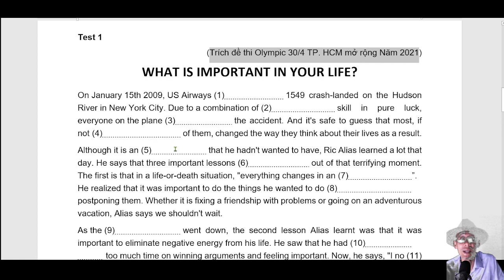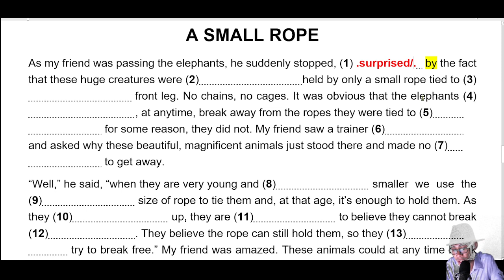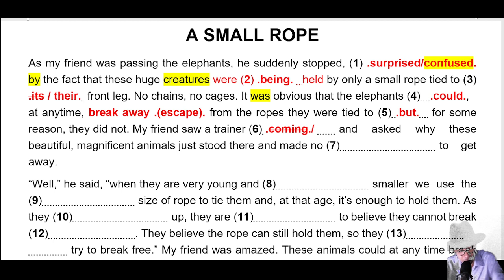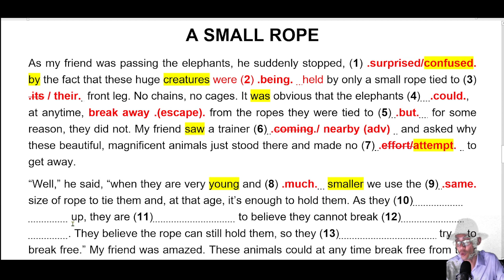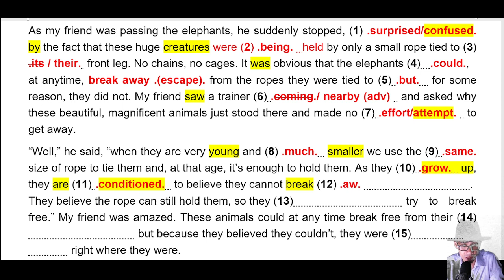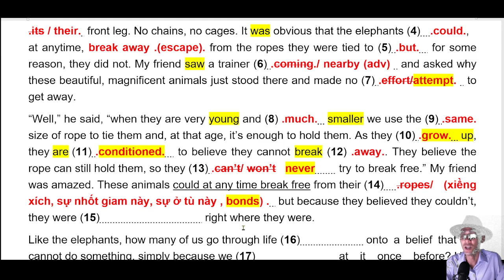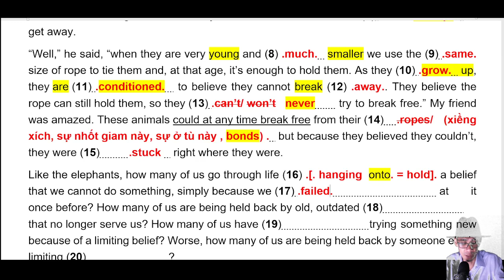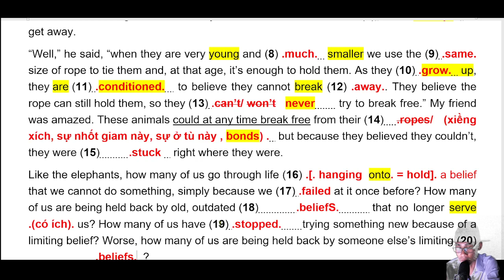Luyện Open Cloze Test Qua Chicken Soup For The Soul - Test 2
Luyện Open Cloze Test thi Chuyên Anh Học Sinh Gioi

1/ Lớp HSG và định hướng thi chuyên mức độ A2
2/ Lớp Học sinh giỏi, định hướng thi chuyên mức độ B1
3/ Học sinh giỏi B2, thi chuyên đề mức độ đề thi B2
4/ Luyện thi chuyên Anh, & HSG form đề chính thức Hà Nội _Lớp C1_HN
5/ luyện thi chuyên anh & HSG form đề chính thức HCM _ Lớp C1_HCM
6/ Lớp Học sinh giỏi cấp 3 Lớp 10, 11, 12_ Lớp Olympic 30/4

II/ Để tải tài liệu các bạn search google "Học với Otto Channel", sao đó các bạn vào trang bìa của page , link tải là các comment của trang bìa của page nhé!